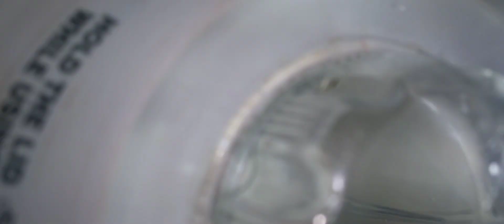5 minut mein ghar ki Malai se makkhan nikaalne ki Aasan Vidhi cookwithradha subscribe to my chan